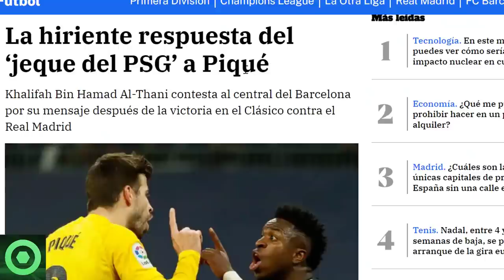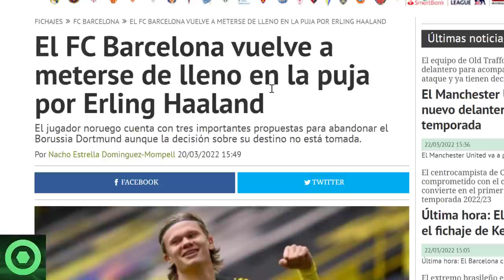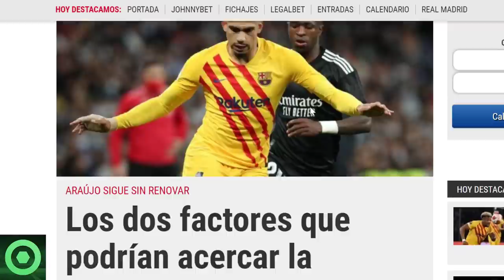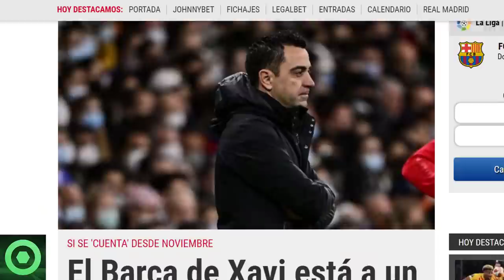🔴 SE LÍA MUY GORDA con GERARD PIQUÉ 🔴 GRAN NOTICIA de HAALAND 🔴 NOVEDADES con RONALD ARAÚJO, XAVI 🟥